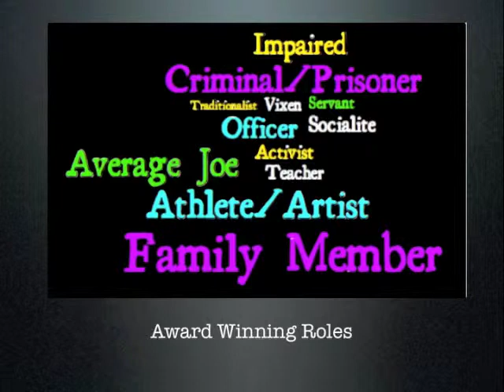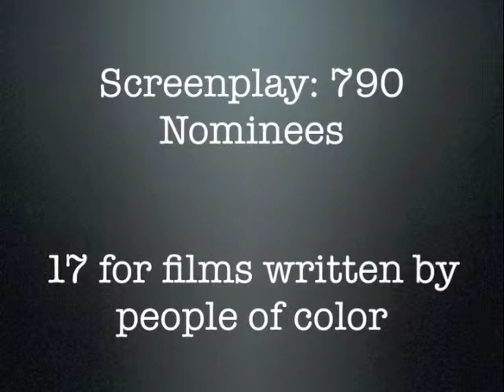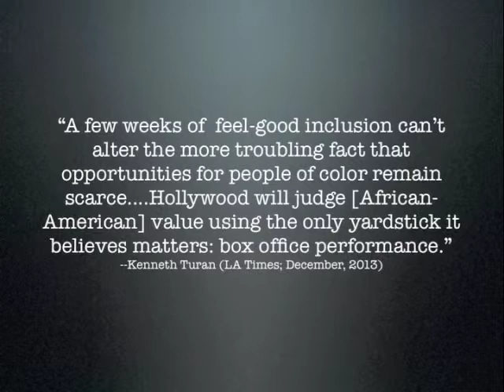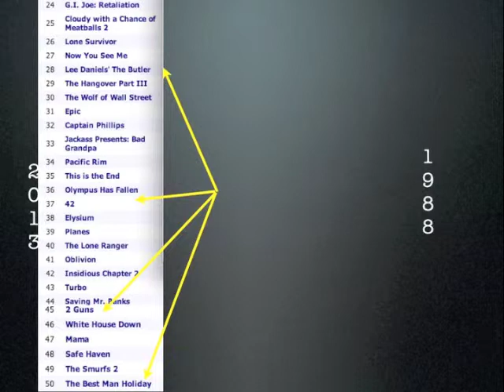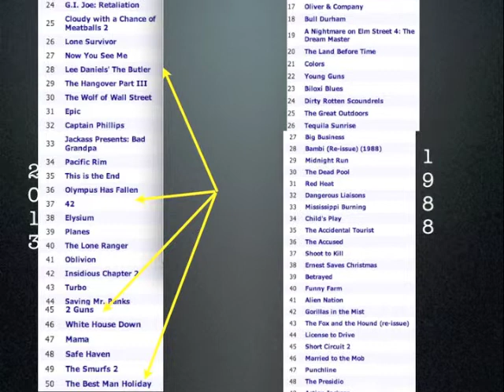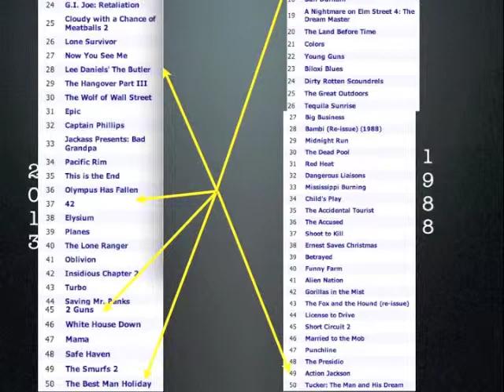Race & Film II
Part 2 of 3 of a lecture discussing how film reflects and alters our views of race and culture.